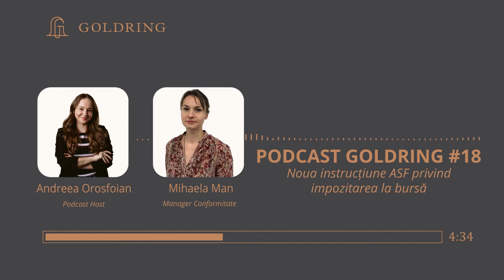Noua instrucțiune ASF privind impozitarea la bursă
Cum se va calcula prețul de achiziție al acțiunilor? Mihaela Man, Manager Conformitate la Goldring, ne pune la curent cu cea mai recentă instrucțiune emisă de Autoritatea de Supraveghere Financiară și cu ce presupune aceasta.